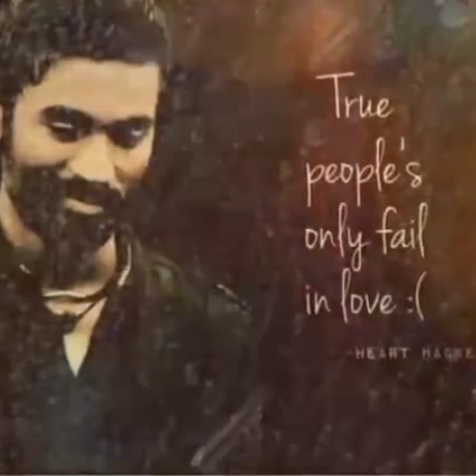ITS REAL OR NOT😎😎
only for true 😍lover's